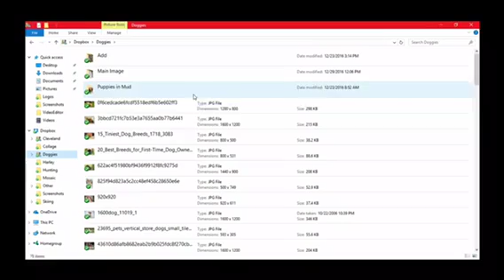Choosing the Best Images for Your Collage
Need help choosing the best image for your collage. Check out this video to see what images will print at the best quality onto wallpaper.